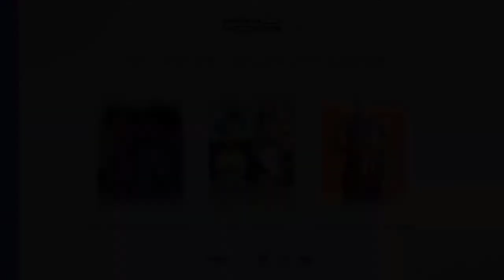SOB UM NOVO OLHAR NA FINAL DO PRÊMIO VOLTS2021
Pessoal, meu filme foi selecionado para final do Prêmio Volts em 3 categorias: Melhor Filme Longa Metragem, Melhor Ator para Manuel Penasc e Melhor Atriz para Rosa Jara Ewerton, conto muito com os votos em massa de vocês, indiquem para os seus amigos, só posso ganhar a final se vocês votarem.  🙏🥰